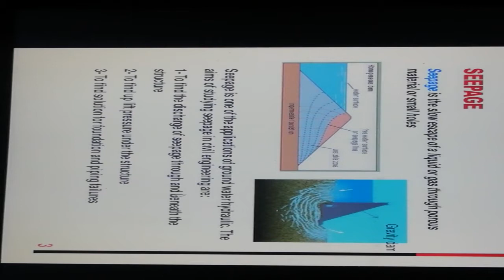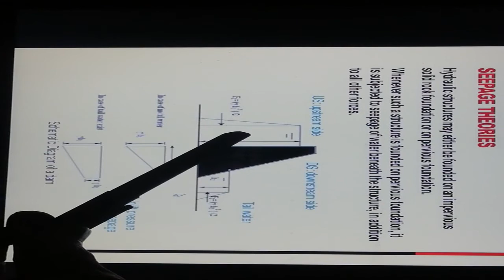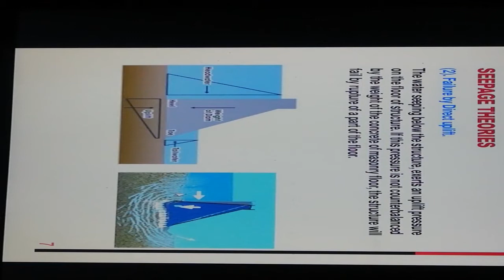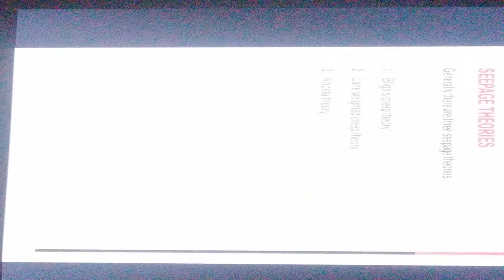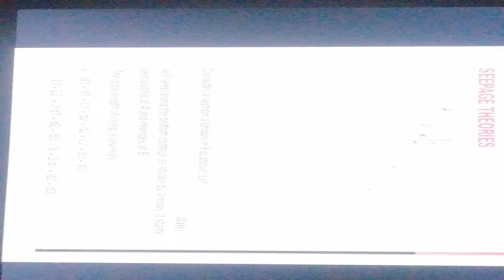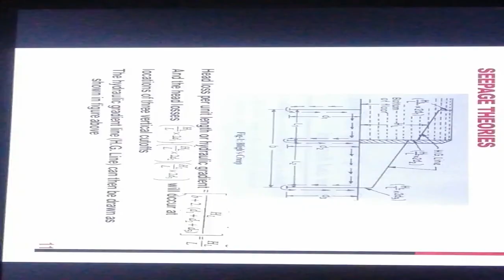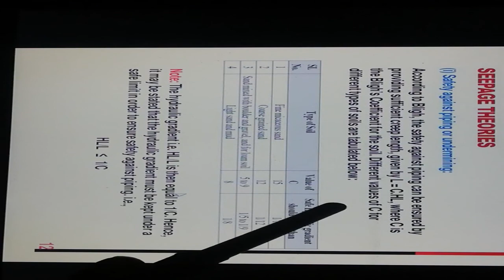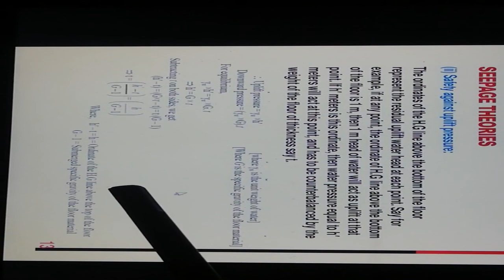seepage theory Blighs creep theory Lecture 01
BE civil students